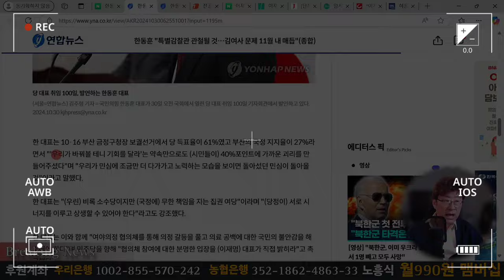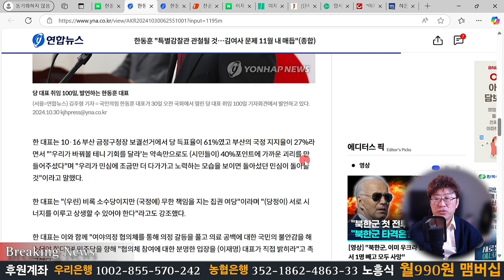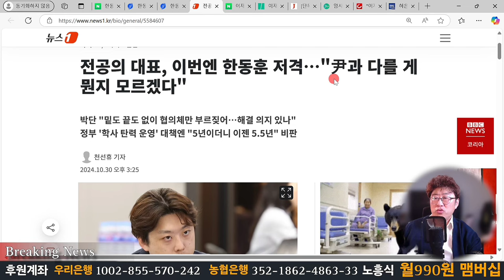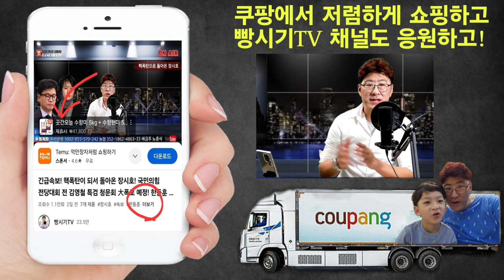긴급속보! 한동훈 결국 반역자의 길 선택! 초선 20명 등 尹대통령과 전면전 선언! 김건희 특검 협조